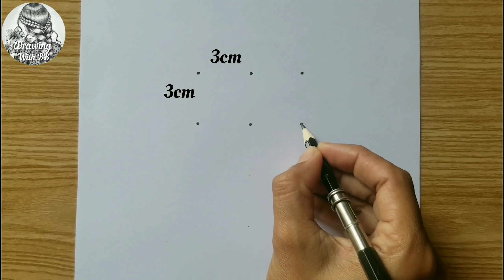6Easy Girls Drawing Ideas From Dots| Very Easy Drawing Tricks For Beginners||How to draw Easy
6Easy Girls Drawing Ideas From Dots| Very Easy Drawing Tricks For Beginners||How to draw Easy